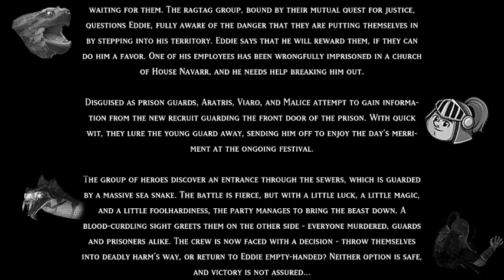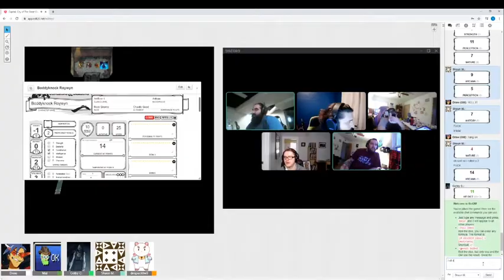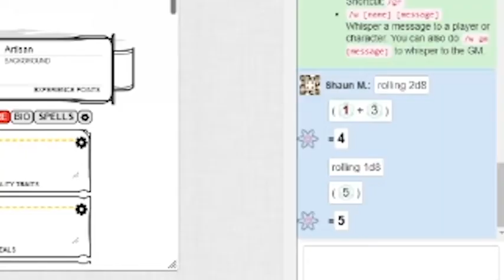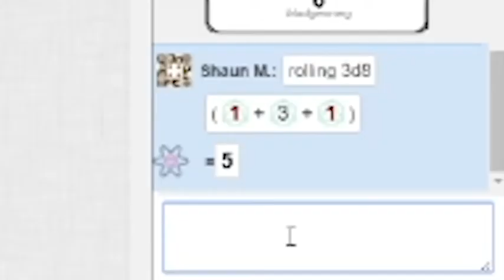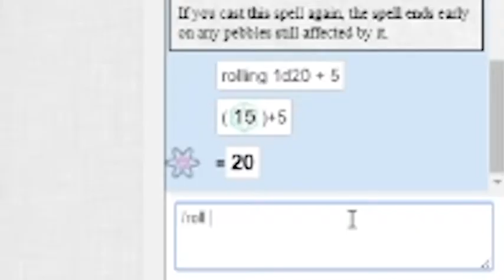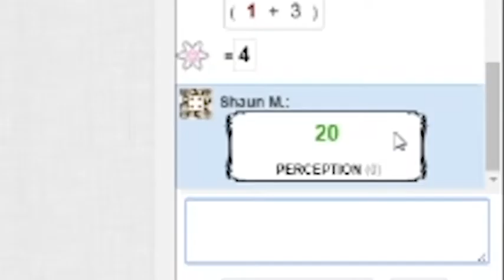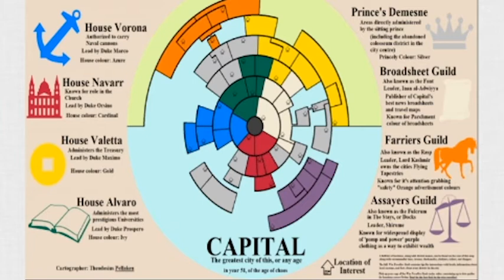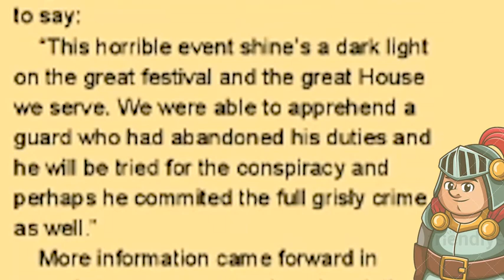D&D with Idiots, Episode 1: Tortle Troubles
dm extraordinaire Drew herds a bunch of idiot cats through a dungeon. it goes okay.